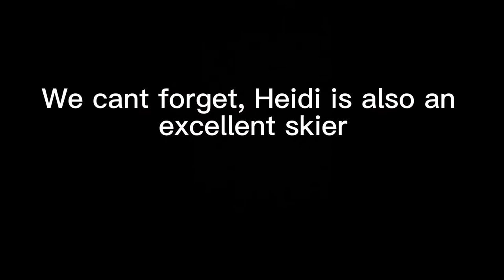Heidi Weng Fails And Wins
Heidi Weng
Cross Country